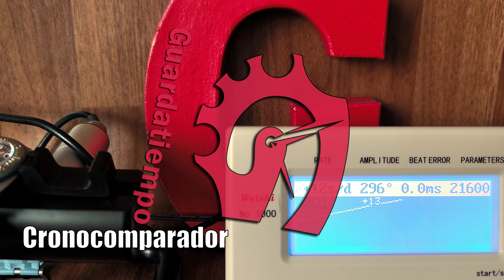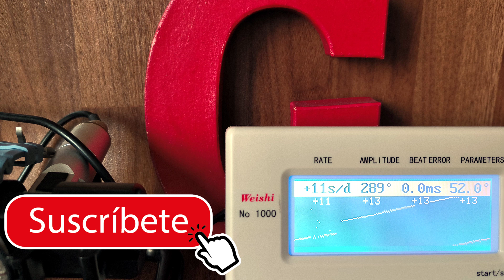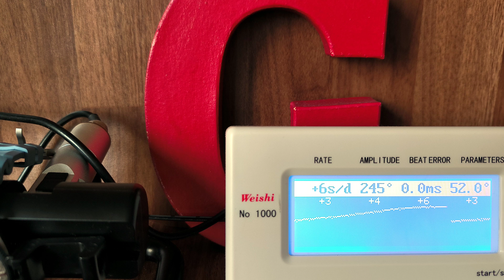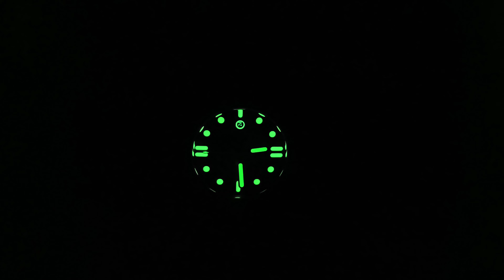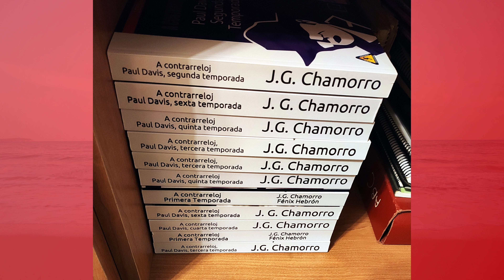Stalingrad Titanium Defender. Esfera LUNAR y TITANIO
Reseña completa y desempaquetado del reloj Titanium Defender de la marca de relojes hongkonesa Stalingrad Timepieces en su variante con esfera lunar azul (Blue Lunar) con referencia completa SG-24001-04.

Stalingrado (antes Volgogrado) es una ciudad rusa, pero también una marca de relojes que no tenía ubicada hasta que varios de vosotros me sugerísteis traerla al canal. Asumí que sería una marca germasian, pero no es así...

Stalingrad Timepieces inspirada en la batalla de Stalingrado (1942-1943), cuenta una historia conmovedora de resistencia, coraje y victoria frente a la adversidad. El diseño de los relojes refleja el patrimonio industrial y la fuerza de la ciudad y su gente.

La ciudad, también llamada Volgogrado, es más conocida por su heroica defensa por parte del ejército soviético contra las fuerzas invasoras alemanas durante la Segunda Guerra Mundial. La batalla fue una de las más sangrientas e importantes de la guerra y marcó un punto de inflexión en el conflicto, que condujo a la derrota final de las potencias del Eje.

El fundador de Stalingrad Watches trabaja en la industria relojera desde 2002 y Stalingrad Watches nació en 2014. Los relojes están diseñados con un aspecto industrial y resistente, que refleja el patrimonio industrial de la ciudad y la dureza y durabilidad de los soldados soviéticos que lucharon en la batalla. Los relojes cuentan con materiales como acero inoxidable, bronce y cuero, y tienen elementos de diseño que evocan la batalla y la historia de la ciudad, como el río Volga o la estrella roja de la Unión Soviética.

Especificaciones:
- Movimiento: Miyota 8215 Automático. 21.600 vph, 21 rubís. Masa oscilante personalizada, bata metálica.
- Material de la caja: Titanio grado 2. Ligero, Resistente (No duro), biocompatible
- Bisel: Titanio 120 clics.
- Ancho de la caja: Ø45,0 mm
- Distancia entre asas: 51,20 mm
- Grosor de la caja: 15,40 mm
- Peso: 117 g
- Material de la lente: Cristal de zafiro
- Corona: Corona roscada
- Fondo de la caja: Fondo roscado
- Resistente al agua: 20 ATM
- Luminoso: Superluminoso japonés
- Abertura de la caja: 34,0 mm
- Forma de la esfera: Redonda
- Material de la correa: Caucho fluorado
- Ancho de la correa: 24 mm
- Precio: 186€ + aduanas

⌚00:00 Inicio
⌚00:05 Introducción
⌚01:20 Intro
⌚01:26 Toma de contacto
⌚01:31 Presentación
⌚06:28 Laboratorio
⌚06:33 Cronocomparador
⌚08:25 Lume
⌚09:31 Desempaquetado
⌚10:56 Conclusiones
⌚11:01 En la muñeca
⌚12:54 Ahora es tu turno
⌚14:19 A contrarreloj. Paul Davis